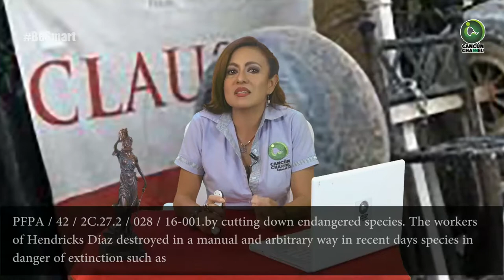HENDRICKS DÍAZ NO CUMPLE CON LA LEY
Columna de Soraya Huitrón
Se burla abiertamente de Semarnat y Profepa, al desmontar más 2 mil 500 metros cuadrados para edificar complejo habitacional en Solidaridad; protestan asociaciones en tanto las autoridades ni se inmutan